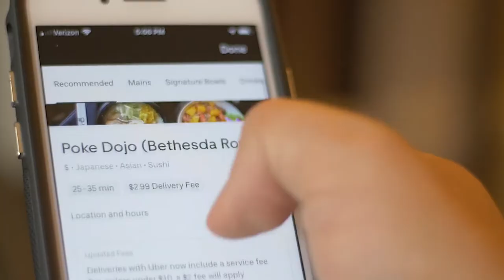Westside Steak & BBQ